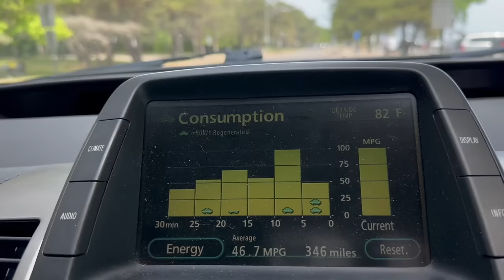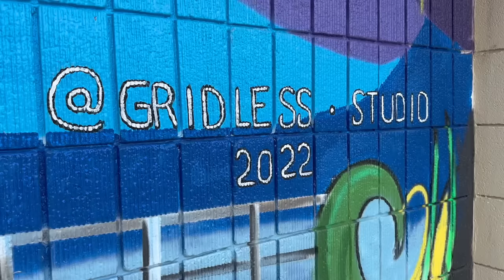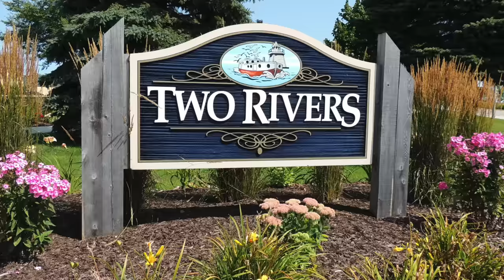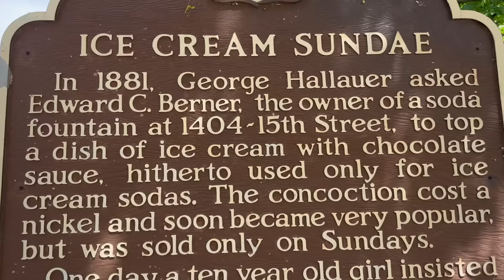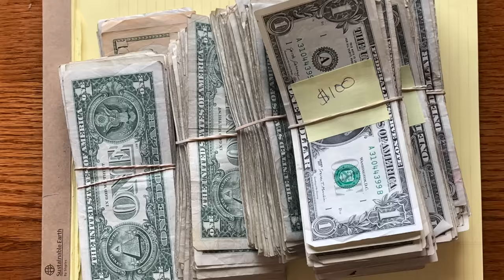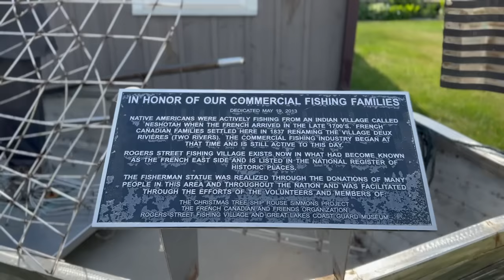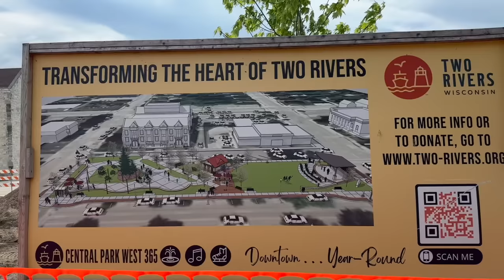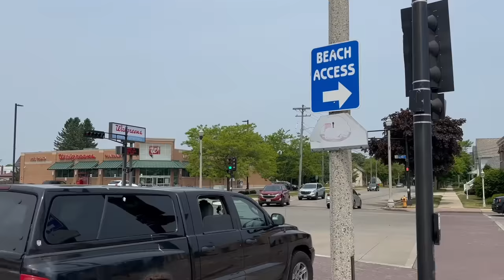The coolest city in Wisconsin & what it was like growing up in it